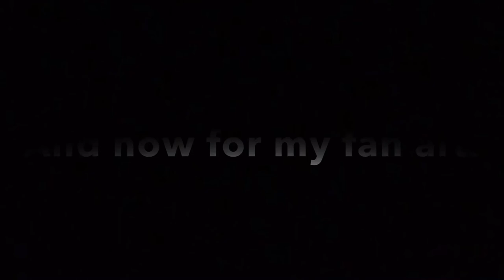Edge of Glory | BellaSara Tribute + My Fan Art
Pics used (all owned by BellaSara):
Delight (Baby Bella)
Jewel (Sunflowers)
Faith (Magical Friends)
Dane (Royalty)
Friends (Bella Gold/Second Series)
Kora (Royalty)
Lien (Treasures)
Iceking (Bella’s Ball)
Thunder (Thunder’s Courage)
Shamal (Summer Camp)
Atalaya (Magical Friends)
Autumn (Magical Friends)
Bellisimo (Treasures)
Pepper and his parents (Pepper’s Quest)
Bifrost & Colour (Baby Bella)
Beau (Magical Friends)
Carousel Honora (Spring Carnival)
Zikka (Bella Copper)
Sugar (Bella Silver)
Reif (Baby Bella)
Waterlily (Sunflowers)
Wildflower (Baby Bella)
Aspen (Summer Camp)
Diamond (Bella Silver)
Violet (Sunflowers)
Thunder (Thunder’s Courage)
Urania (Starlights)
Saga (Danish Silver/First Series/Second Series/Mythology/Northern Lights)
Bella (Bella’s Gift)
Helia (Baby Bella/Foals)
Sugarplum (Winter Festival/Foals)
Osage (Native Lights)
Savros (Magical Friends)
Eirene (Ancient Lights/Mythology)
Star (Treasures)
Thunder (Bella’s Ball)
Juno (Ancient Lights/Mythology)
Sleeping Hill Spirit (Summer Camp)
Thunder Constellation (Starlights)
Amia (Amia and the Ice Gems)
Coral (Coral and the Pearl Diver)
Ninja (Bella Wise Warriors/Second Series)
Jupiter (Ancient Lights/Mythology)
Magic (Bella Gold)
Uranus & Anemone (Baby Bella)
Arizona (Summer Camp)
Anouk (Magical Friends)
Wildflower (Summer Camp)
Maplewind (Summer Camp)
Nike (Treasures)
Diana (Ancient Lights/Mythology)
Nike Monument (Summer Camp)
Yung (Bella Wise Warriors/Second Series)
Sun (Bella Wise Warriors)
Bello (Treasures)
Bella (Ancient Lights/Mythology)
Ani (BellaSara Adventures)
Uranus (Royalty)
Excelsior (Second Series)
Pepper (Pepper’s Quest)
Tlingit (Native Lights)
Shadow (Bella Gold/First Series)
Fiona (Bella’s Ball)
Resauro (Bella’s Ball)
Kallista (Magical Friends)
Brine (Royalty)
Jewel (Royalty)
Ceratos (Sunflowers)
Jewel (Promo art)
Moonfairy (Monnfairies)
Wings & Emma (Moonfairies)
Treasure, Edana, and Coral (Coral and the Pearl Diver)
Comanche (Native Lights)
Smokey (Summer Camp)
Shawnee (Native Lights)
Astara (Starlights)
Hummingbird (Royalty)
Murttie (Baby Bella)
Kaalaas (Winter Festival)
Shenandoah (Spring Carnival)
Raimondo (Bella Wise Warriors)
Thunder (Bella Silver/Bella Gold/First Series/Second Series)
Jajali (Royalty)
Zabarius (Spring Carnival)
Joyce (Magical Friends)
Kelpie-Pooka (Northern Lights/Mythology)
Sunflower (Sunflowers)
Felise (Magical Friends)
Awakened Cloud Spirit (Summer Camp)
Lien (Magical Friends)
Aries (Bella Copper)
Snowdreamer (Winter Festival)
Notos (Ancient Lights/Mythology)
Flit (BellaSara Adventures)
Prince (Bella Wise Warriors)
Peppermint (Winter Festival)
Foxtail (Sunflowers/Foals)
Fiona (Ancient Lights/Mythology)
Twig & Deru (Spring Carnival)
Sokki (Bella Wise Warriors/Second Series/Northern Lights/Mythology)
Wings & Emma (Spring Carnival)
Hickory (Summer Camp)
Kora (Baby Bella)